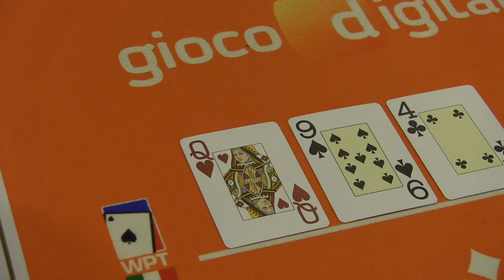Hand Review Live - Una mano con Denis Karakashi al WPTN Sanremo